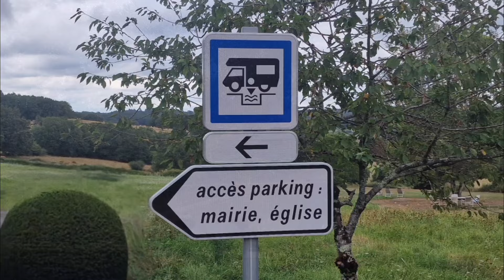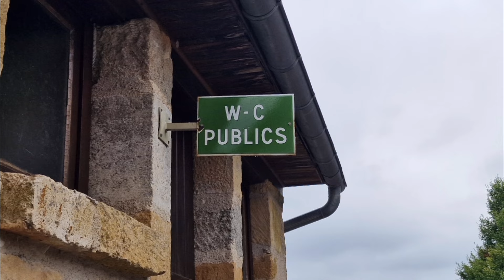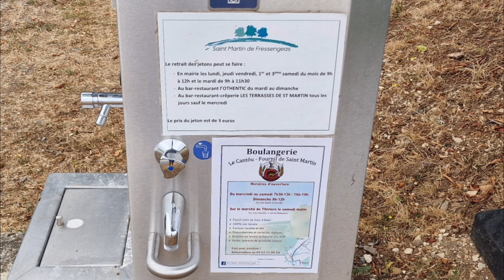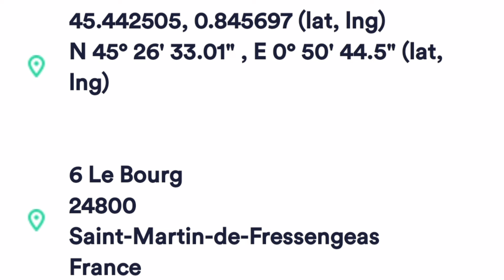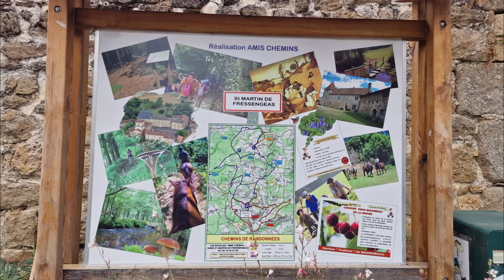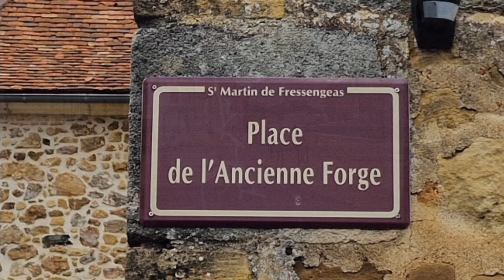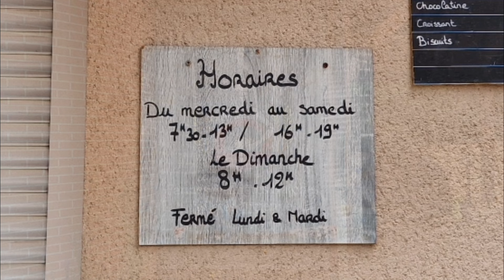Aire de camping car de Saint Martin de Fressengeas en Dordogne, dans le Périgord Vert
Bonjour et bienvenus à tous
On poursuit notre vadrouille dans le Périgord Vert, on vient de quitter Angoisse et l’aire de cc « le domaine de Mod’El »
si vous avez raté la vidéo sur ce lieu, je vous remets le lien juste en dessous de cette vidéo

Je voulais également vous rappeler, que toutes mes vidéos bénéficient du chapitrage, c’est-à-dire que vous retrouverez, en dessous des vidéos, les chapitres avec tous les sujets que j’aborde
Vous pouvez de cette façon, regarder tout ou que des parties de ce qui vous intéresse

Donc cette fois on roule pour nous diriger sur une aire communale, si vous nous suivez régulièrement, vous savez qu’en France ce n’est pas vraiment ce qui nous plait le plus comme endroit pour s’arrêter
Mais cette fois pas trop le choix, car on souhaite aller visiter le village de St Jean de Côle, et le seul endroit à peu près sympa pour s’arrêter c’est l’aire de cc de Saint Martin de Fressengeas
Je vous laisse la découvrir, bon visionnage et à bientôt
Vidéo "Domaine de Maud'El" à Angoisse
Musique : Where I am fromm - Topher Mohr and Alex Elena
Chapitrage :
0:00 : Bonjour tout le monde
1:54 : L'aire de camping car
4:52 : Adresse et tarifs
5:21 : Saint Martin de Fressengeas
9:12 : Merci et à bientôt
Merci !